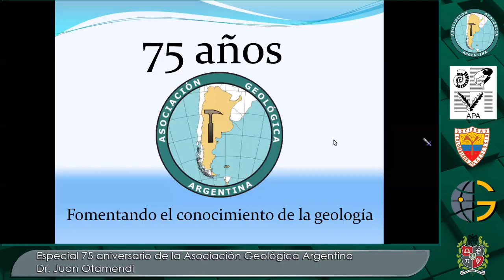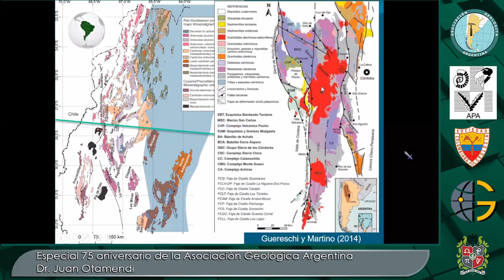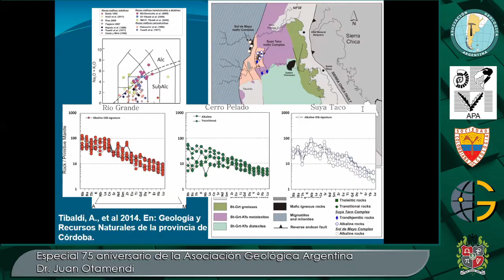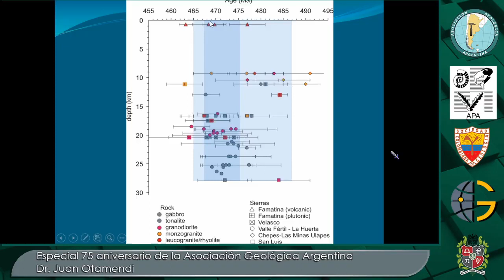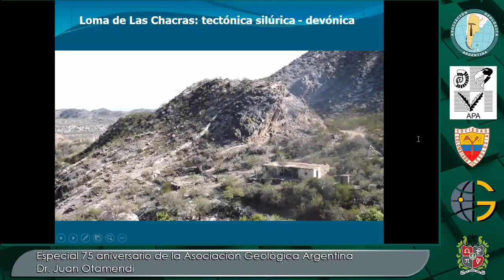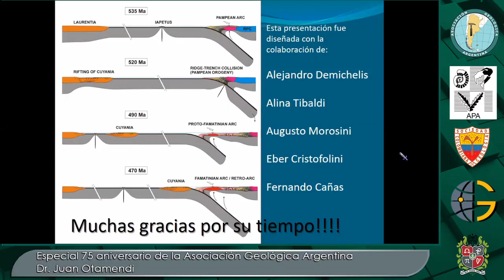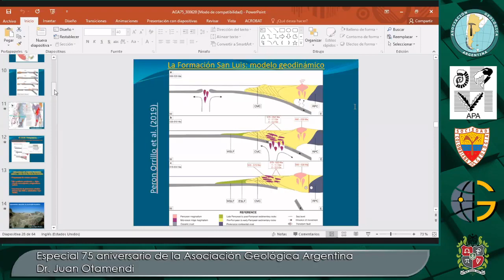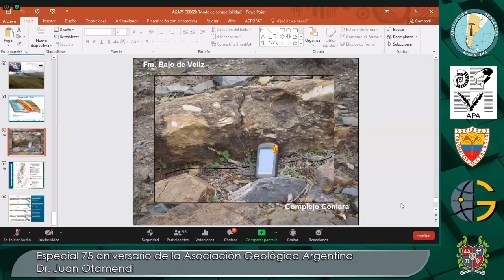Charla del Dr. Otamendi,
Cuarentena con Geociencias Especial 75 aniversario de la Asociación Geológica Argentina